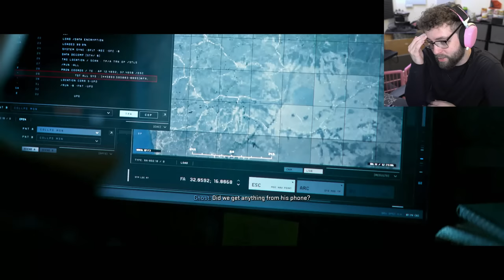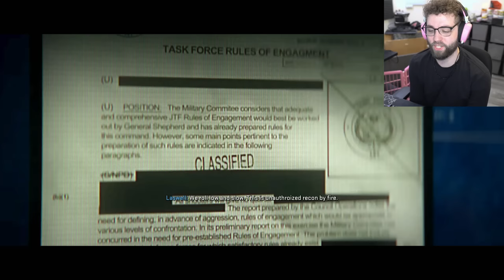THE ULTIMATE GHILLIED UP SNIPER MISSION (MW2 CAMPAIGN PART 2)